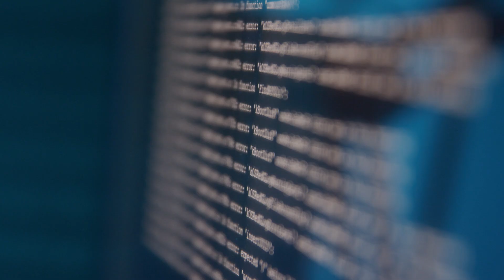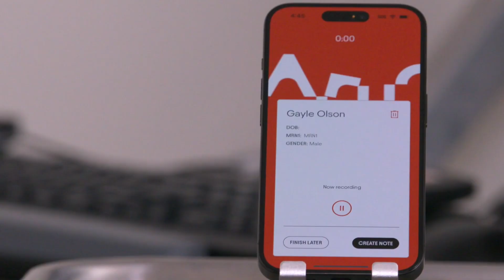Pittsburgh, PA: The Serious City Powering America’s AI Revolution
AI Power Pittsburgh showcases why Pittsburgh is a top place to build and scale real-world AI. With 1 in 10 of the world’s roboticists living here and home to Carnegie Mellon University, ranked the #1 AI school globally, Pittsburgh offers unmatched access to technical talent, cutting-edge research, and a collaborative innovation ecosystem. This is where brainpower meets grit—where serious AI companies are deploying real solutions powered by rich data, top-tier institutions, and a culture of execution.

 • Discover why Pittsburgh is where AI gets real.